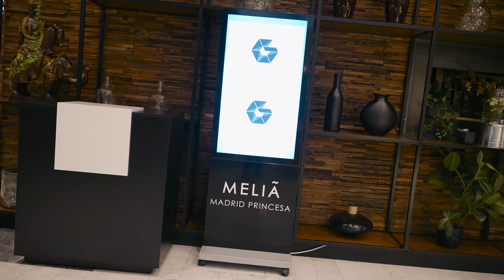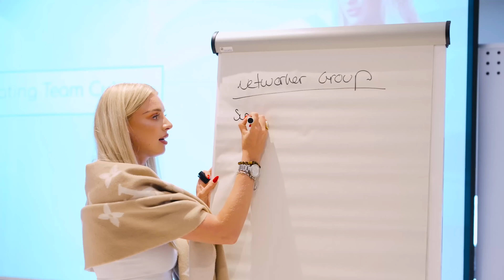2023 Leadership Summit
The 2023 Leadership Summit was held in Madrid, Spain at the beautiful Melia Princessa Hotel. Attendees enjoyed an awards dinner, team building activities, and got the opportunity to mastermind with leaders from all around the world and the corporate team to help shape the future of iGenius.